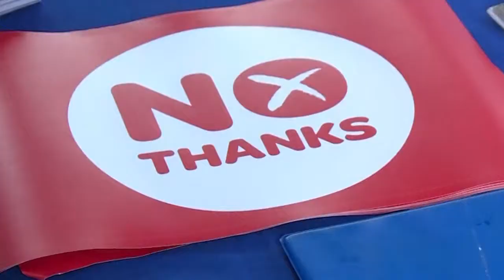Britain Remains Divided, Polarized After Brexit Referendum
Newly published research shows Britain remains a divided and polarized nation following its 2016 vote to leave the European Union, with the referendum having both exposed and exacerbated divisions across society. The divisions cut across political lines. More from Henry Ridgwell in London.